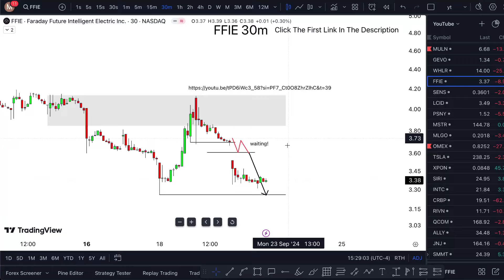FFIE Stock CRAZY ALERT! (September 2024) FFIE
FFIE stock latest news today highlights a significant development as FFIE stock news reports the company's strategic moves to regain Nasdaq compliance, which has stirred investor interest. FFIE stock price prediction models are now factoring in a potential reverse split, aiming to elevate the share price to meet listing requirements. FFIE stock news today also includes positive updates on vehicle deliveries, boosting FFIE stock analysis with a more optimistic outlook. FFIE stock live trading sessions have shown increased volatility, reflecting the market's reaction to these updates. FFIE stock prediction now leans towards a bullish scenario, especially post the FFIE stock reverse split announcement. FFIE stock today saw a surge, possibly hinting at a FFIE stock short squeeze scenario due to the heightened interest. FFIE stock earnings are anticipated with keen interest, while FFIE stock update feeds are abuzz with discussions around FFIE stock explained by analysts, focusing on its potential in the EV market.